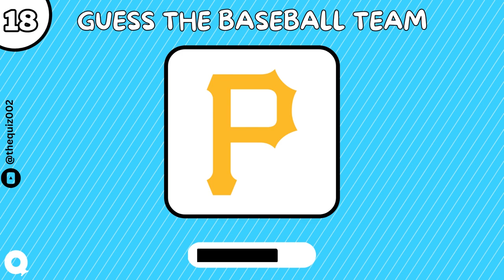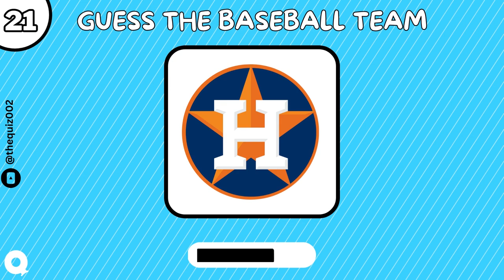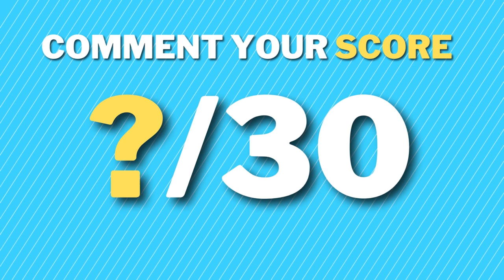Guess the Baseball Teams by Logos | Baseball Logo Quiz | Major League Baseball Quiz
"Step Up to the Plate with Our Ultimate Baseball Logo Quiz! Can you match the logos to the Major League Baseball Teams? ⚾🧢

Get ready for a home run of fun and excitement as you take on the challenge of identifying Major League Baseball teams through their iconic logos! In this engaging and visually dynamic video, put your sports knowledge to the test and see if you can guess which team each logo represents. 🏟️🔍

From classic emblems to modern designs, this Baseball Logo Quiz will have you immersed in the world of America's favorite pastime. Whether you're a die-hard fan or just getting into baseball, this quiz is a fantastic way to test your familiarity with MLB teams and their visual identities. 🌟📣

Gather your friends, fellow sports enthusiasts, and trivia buffs to compete and see who can score a perfect game! Perfect for game nights, social gatherings, or simply enjoying a challenge that combines your love for sports and visual recognition.

Get your cap on and swing into action – let the Baseball Logo Quiz begin!